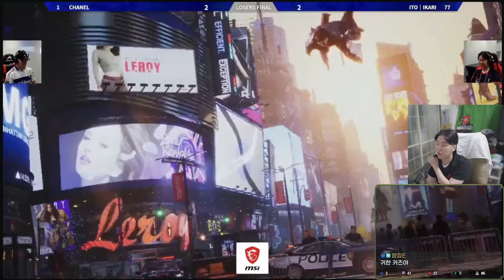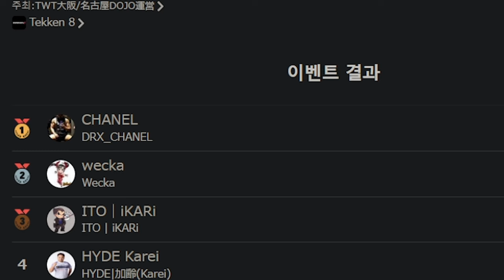일본 오사카 DOJO 철권 세계대회 한국인들이 싹쓸이?